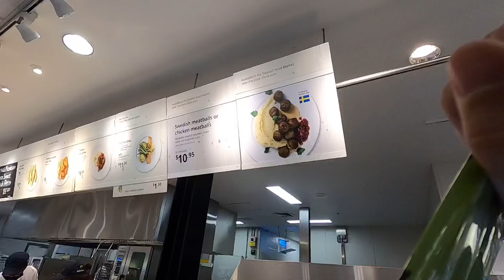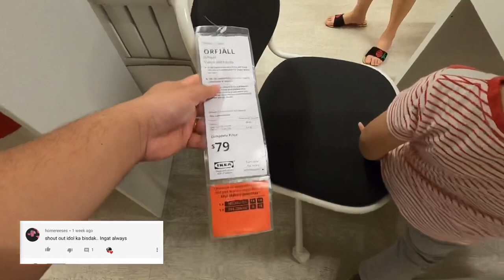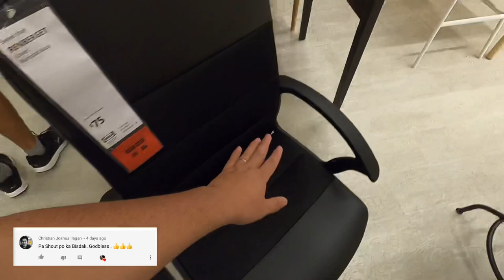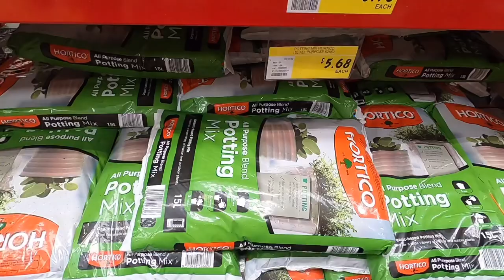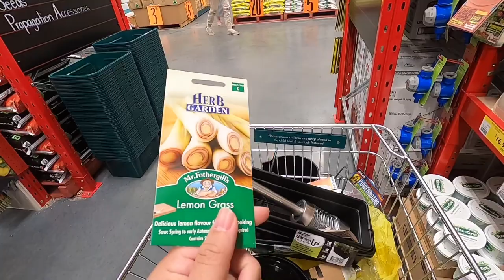TUMATANDA NA! NAIYAK SA SOBRANG SAKIT NG LIKOD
Spring Season na dito sa Australia mga KaBisdak. Kaya maganda na mag gardening at mag tanim ng mga vegetables.

Ang Spring Season dito at from September to November.

Six months na din kaming naka work from home, kaya naman di namin maiwasan ang sobrang oag sakit ng aming lower back kasi sa mataas na oras na lagi kaming naka upo at wala kaming proper na office chair. 😢